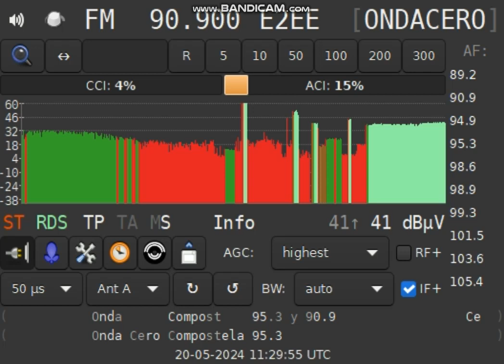[ FM-DX ] : [ Sporadic E ] - 90.90Mhz - E - Onda Cero - rcvd in GER, 1735km, 20.05.2024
TX: Padrón/Alto de Elisa
QRB: 1735km
RX:Tuner TEF6686
Antenna: Koerner 9.2